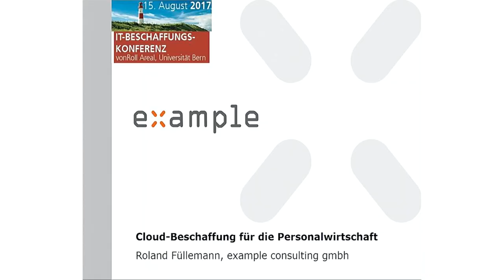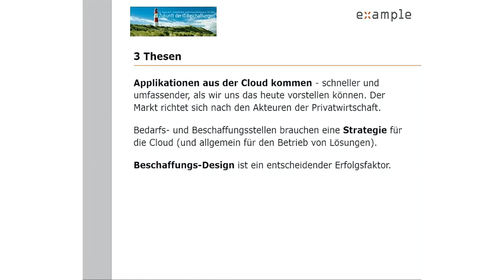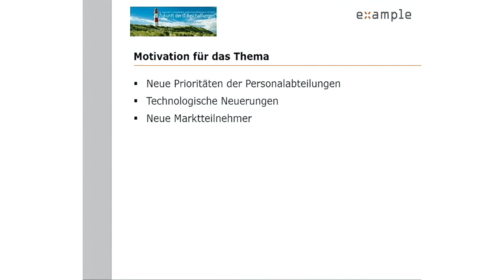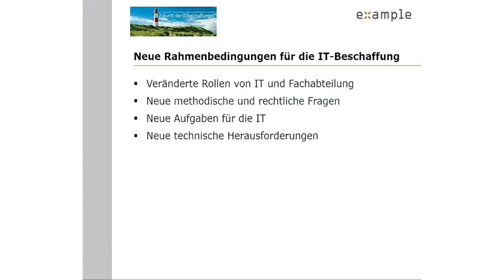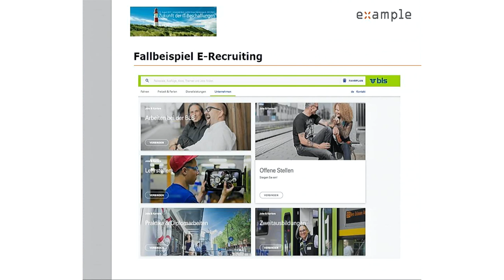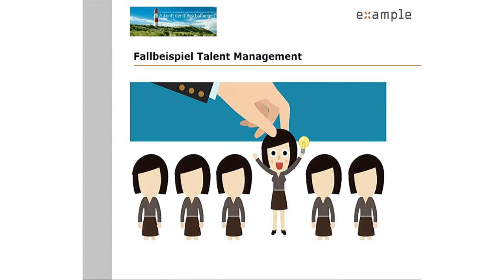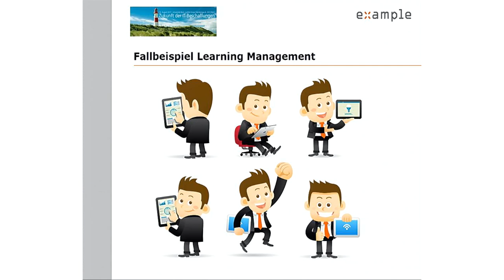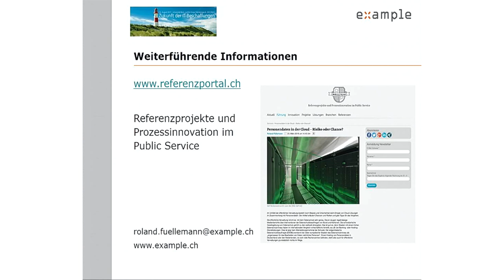Roland Füllemann - Cloud-Beschaffung für die Personalwirtschaft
IT-Beschaffungskonferenz 2017

Cloud-Beschaffung für die Personalwirtschaft: Praxisbeispiele und Herausforderungen

Roland Füllemann, example consulting GmbH

Die Personalwirtschaft gehört zu den Vorreitern bei den Cloud-Lösungen - dies trotz der offensichtlichen Datenschutz-Problematik. Längst sind es nicht mehr ausschliesslich E-Recruiting Lösungen, sondern Anwendungen für Talent Management, Learning Management und Mitarbeiterbeurteilung, welche aus der Cloud beschafft werden. Organisationen der öffentlichen Hand müssen sich dabei besonderen Herausforderungen stellen. Ein kontroverses Thema ist nach wie vor der Datenschutz, insbesondere wenn die Cloud-Plattformen im Ausland betrieben werden. Methodische Knacknüsse ergeben sich bei Ausschreibung und Evaluation, beispielsweise wenn es Cloud-Lösungen und "on premise" Installationen zu vergleichen gilt. Nicht zuletzt sind Budgetierungsprozesse und IT-Antragsformulare der öffentlichen Hand nach wie vor stark auf die Investitionsrechnung ausgelegt und nicht auf die im Cloud-Geschäft üblichen "Subskriptionsgebühren". Der Vortrag beleuchtet die Thematik anhand von Praxisbeispielen und gibt Tipps für das Vorgehen.